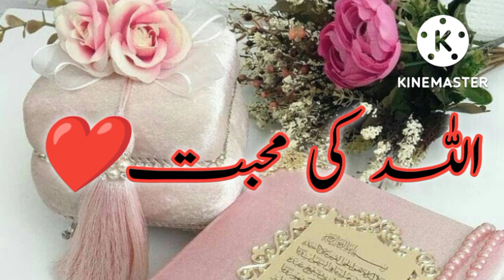Allah ki mahabat|allah ks bande se mohabat karta hai|huraira Islamic channel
Aasalam_O Alaikamn
I hope yourall fine.lIn This channel we
will discuss about life experiences,better
living.about love,about parents,about
Allah,about life &everything.
videos.Allah Hafiz..
TahajudKeSajdon MeinAllah
KeSamneMohabbatkelyeRote
Ho
TahajudMeinMangiGaiDuaon KiQabooliyatKi
KiaNashaniHai?
TahajudMein MangneSebhiDuaQabool NhiHo
Rhi